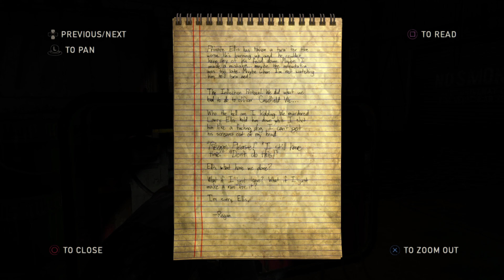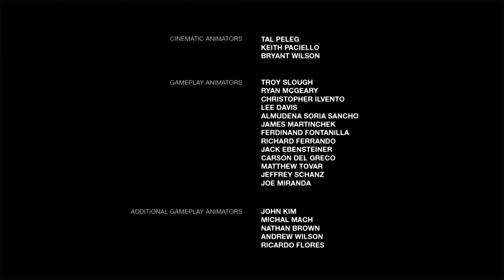Ellie And Riley Taking Fun When Zombie Is Out Story Of Immune Part : Full Ending Story [4K UHD]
Hey guys Welcome to "TRICKLODGE" YouTube Channel. This Channel contains Hindi, English videos on Latest gaming Technology. in Pc, Mobile Both Platforms Games Live Stream, Latest game tutorials, And Channel is also containing All Games walkthroughs of sandbox games, and technology Knowledge. etc.

THE LAST OF US REMASTERED PS5 Mission Walkthrough Gameplay Part 16 Zombie Sam UHD

PS5 The Last of Us Part 1 Walkthrough Gameplay Part 1 includes a PS5 Review, Prologue and Campaign Mission 1 of The Last of Us Part 1 PS5 Single Player Story Campaign for PlayStation 5 and PS5. This Last of Us PS5 Story Campaign Walkthrough will include the Full Game for Sony PlayStation 5.

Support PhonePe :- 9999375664